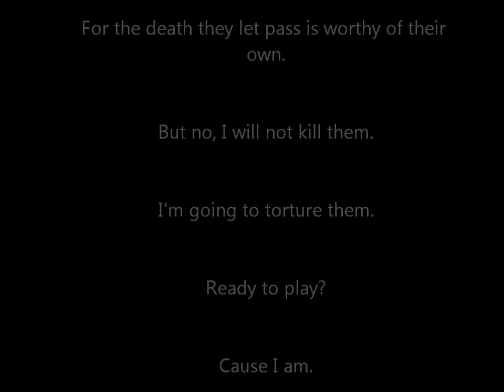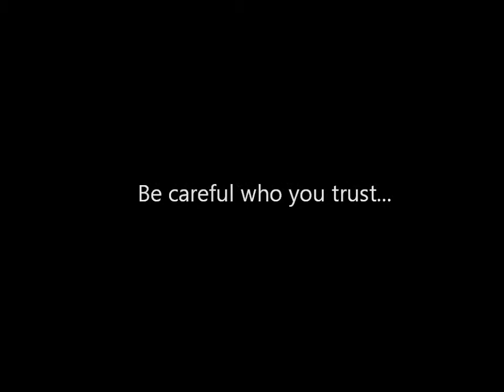Game of Death: The Scarlet Lady